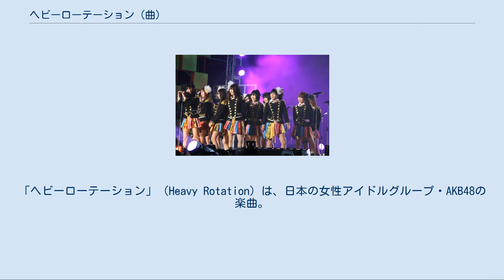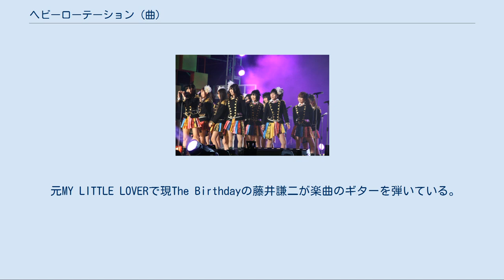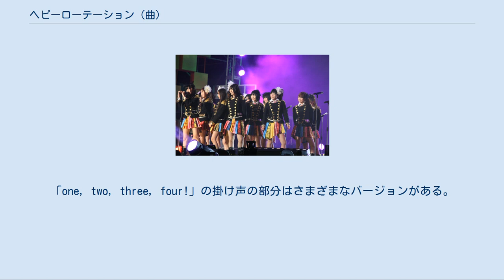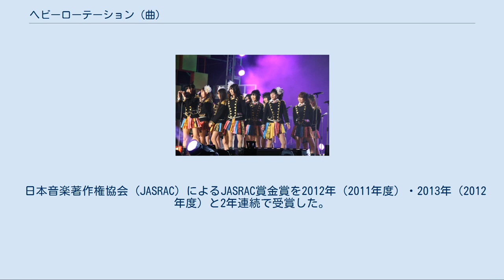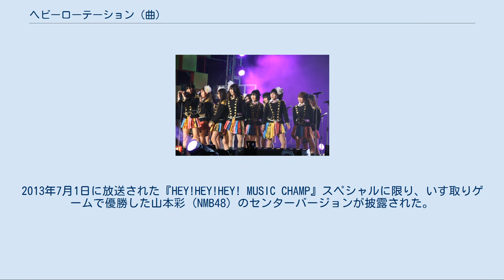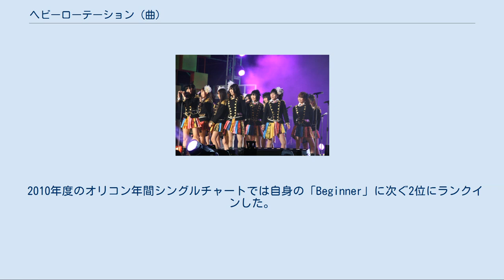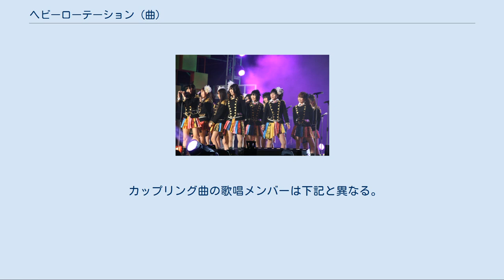ヘビーローテーション (曲)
「ヘビーローテーション」（Heavy Rotation）は、日本の女性アイドルグループ・AKB48の楽曲。
楽曲は秋元康により作詞、山崎燿により作曲されている。
2010年8月18日にAKB48のメジャー17作目のシングルとしてキングレコードから発売された。
 「ヘビーローテーション」のMVで着用した衣装 楽曲タイトルの「ヘビーローテーション」とは本来、ラジオなどで頻繁に掛けられる曲のことを意味する言葉だが、この曲の歌詞では自分の恋人を24時間想う気持ちを表す言葉として使われている。
キャッチコピーは「好きな人ができると、頭の中は、ずっと、ヘビーローテーション!」。
タイトルは「ヘビロテ」と略されることがある。
 楽曲のリリースに先駆けて、AKB48（10期研究生は除く）とその姉妹グループであるSKE48の全メンバーのうちから楽曲を歌唱するメンバーをファンが選ぶ投票イベント『AKB48 17thシングル 選抜総選挙』が行われた。
このイベントで上位21位までに入ったメンバーが楽曲の選抜メンバーとして選ばれ、12位までのメンバーが「メディア選抜」としてフロントメンバーとなった。
楽曲のセンターポジションは1位にランクインした大島優子が務めた。
初選抜は仲川遥香。
指原莉乃、松井玲奈は「涙サプライズ!」以来、佐藤亜美菜は「言い訳Maybe」以来、秋元才加は「RIVER」以来の復帰。
小野恵令奈はこのシングルが最後の選抜入り。
 元MY LITTLE LOVERで現The Birthdayの藤井謙二が楽曲のギターを弾いている。
 楽曲は制作終盤で変更された点が多い。
イントロ部分の「one, two, three, four!」という大島の掛け声はデモの段階では存在しなかったが、秋元康が「優子の底抜けに明るいイメージから『1、2、3、4! ジャジャ〜ン』で始まるのがいいなと思った」ため、急遽付け足された。
「one, two, three, four!」の掛け声の部分はさまざまなバージョンがある。
 同じく大島のイメージに合わせてエレキギターが目立つようにアレンジが変更された。
歌詞もPVの撮影中に秋元が顔を出した際に三回変更された。
 楽曲のシングル盤は2種類の通常盤「Type-A」と「Type-B」、および劇場盤の計3種類がリリースされた。
劇場盤は販路限定盤でサイト「キャラアニ」を通して発売された。
それぞれで収録曲が異なっており、通常盤の2種はDVDが付属している。
また、カップリング曲のうち「涙のシーソーゲーム」は『AKB48 17thシングル 選抜総選挙』で22位から40位にランクインしたメンバーが「アンダーガールズ」として歌唱している。
特典として、通常盤（初回プレスのみ）は「全国握手会イベント powered by ネ申テレビ」参加券が封入されておりジャケットがスペシャルホロジャケット仕様となっている。
劇場盤には劇場盤発売記念大握手会参加券（幕張メッセ）および選抜メンバー・アンダーガールズ生写真1枚が封入されている。
 ジャケット写真のプロデュースと楽曲のミュージック・ビデオの監督は蜷川実花が担当している。
蜷川はAKB48がメジャーデビューする前の2006年夏からAKB48劇場に頻繁に通う古くからのファンで、かねてより関連作品を手掛けたいという気持ちが「猛烈に」あったため、本作で長年の思いが叶った。
その後も、メンバーの雑誌の表紙撮影などを手がけている。
ビデオはシングル表題曲のものとしては「ロマンス、イラネ」以来の屋外ロケなしでスタジオのみの撮影となっている。
ビデオやジャケット写真でメンバーが着用しているのは、水着ではなくランジェリーである。
これは蜷川が女子高の出身で、男性がいないときの更衣室ではしゃいだ時のことを思い出してこの格好にしたという。
ビデオは歌唱シーン以外はセクシーなランジェリー姿での撮影だったが、大島によると「蜷川ワールドに引きこまれ」、撮影指示も「好きに遊んでていいよ」という程度だったため、普段水着姿の撮影すら恥ずかしがるメンバーも打ち解け、全く恥ずかしがらずに撮影に臨んだという。
そのため、蜷川曰く、参加したメ...